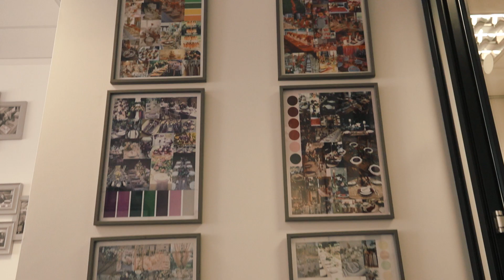Winchester Business Excellence Awards Launch 2024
Cait Salanson of The Little Kitchen Company talks about their success at last year's Winchester Business Excellence Awards and why you should enter the awards in 2024: winchesterbusinessawards.co.uk